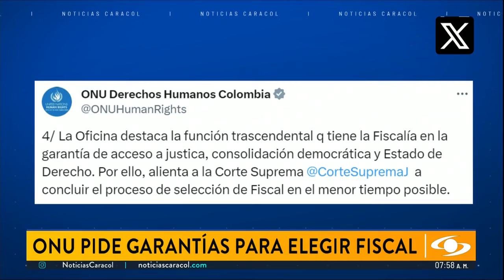Que Corte Suprema de Justicia elija fiscal “en el menor tiempo posible”, pide ONU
La Oficina de la ONU para los Derechos Humanos en Colombia se pronunció sobre la elección de la nueva fiscal general de la Nación en Colombia, destacando que las ternadas - Ángela María Buitrago, Amelia Pérez Parra y Luz Adriana Camargo- sean mujeres que “cumplen con las cualidades requeridas para este importante cargo”.